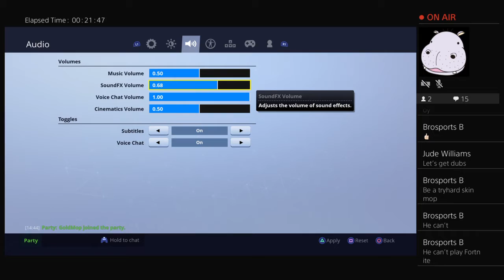Judew456's Live PS4 Broadcast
Watch me get dubs